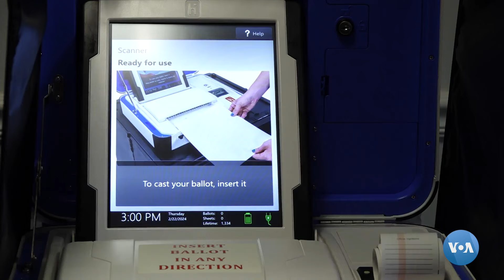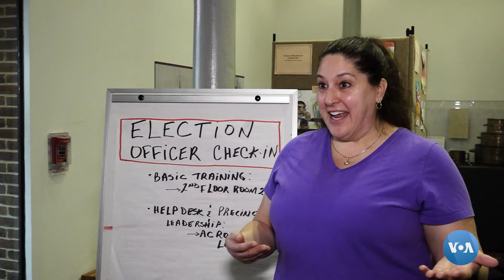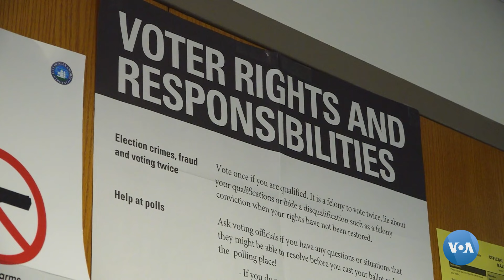AQShda saylov xavfsizligi qanday ta’minlanadi?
Amerika xalqi shu yil noyabrda davlat rahbari uchun ovoz beradi. Federal, shtat va mahalliy organlar xavfsizlik choralarini mustahkamlash, ko’ngilli xizmatchilarni treningdan o’tkazish bilan band.